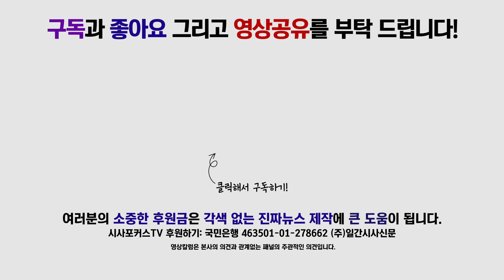임기 D-1 나경원 “격동의 1년…잘 할수 있는 원내대표가 마무리 할 것”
12월 6일 국회에서 진행된 자유한국당 원내대책회의에서 나경원 원내대표가 회의를 마친 후 한국당 의원들과 악수를 하며 유종의 미를 거두었다.